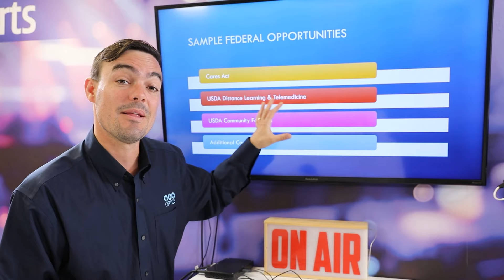Get the Tech Funding Your Municipality or Government Organization Needs with PTZOptics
Join our PTZOptics User Group to connect, collaborate, and ask technical questions.

Running into a problem? Check out the PTZOptics Knowledge Base.